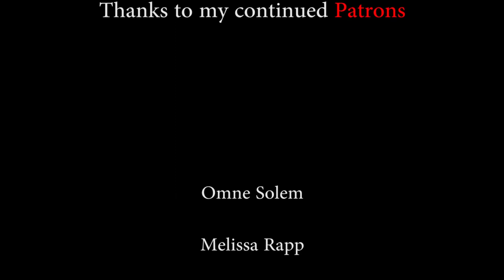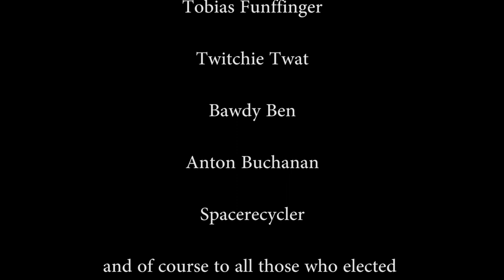Over The Wall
How do you stop the unstoppable force that is human motivation?

Send me stuff:
Manchester NH
03105

Thanks to Patrons:
Omne Solem
Melissa Rapp
Patrick Adair
MrTickleTrunk
FranklyMyDear
Jacob Karlsbakk
Nicolas Valverde
Dog Jones
Isaac
Bobby Lyons
Bomberfox
Daniel C. Davis
Big Mike
Prince of Dew
Dylan R.N.C.
Shuttlecock
Slader Harkeness
Sunburnt2turnt
DeVante Williamson
Steven
Stefan Sims
El PresidenteDM
Jiandra Jayme
Phillip Slawinski
Jacob Wilson
UuuummmMe
Anahata Hearts
Denis Sater
Sir Owain
Memorie Holiday
Surfing Moose
Jean Masbou
John
Zachary Guenther
The Purple Pilgrim
Joey Driessen
Terrible Thunderlizard
Courtyney Valdez
Phillip Stehlik
Ben Isaacs
Henrik Thorsen
Carrie Polaszek
Myles McLucas
Inedible Trout
Keeping Silence
TJ
Alex Campe
Brian Mosse
Sgt. Buck
Chris Evans
Andrew Dame
Jason Cesar
Blake Butler
JT Yearsley
Kronometri
Iname
Sir Pooper of the Pants
Shawn Michael Cron
Mario Yepez-Olvera
Duncan Massive
Nick Martin
Glenn Caine
Mizati
Go Phuckurself
3
Brigand Boy
Chris McDonough
Tobias Funffinger
Twitchie Twat
Bawdy Ben
Anton Buchanan
Spacerecycler

and of course to all those who elected